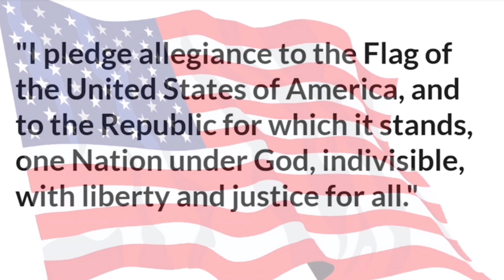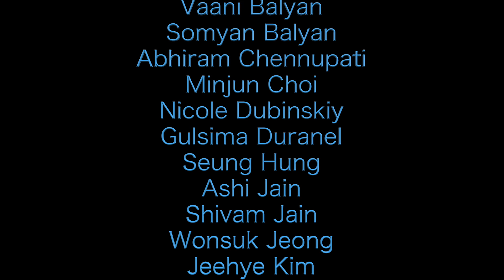Fulton Science Academy Mustang News; November 12, 2019